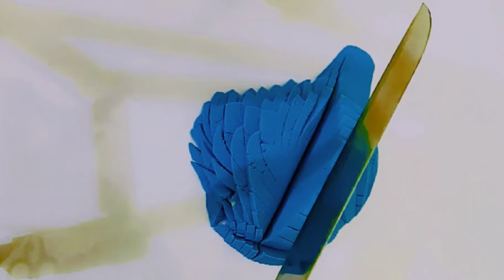Very satisfying kinetic sand cutting video(86)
Relaxing ASMR.
Get ride of Ansomnia.
Satisfying videos.
Mind satisfaction.
No worries.
Calming.
Natural sounds.
Sleeping sounds.
Relax mind body.
Sounds with nature.